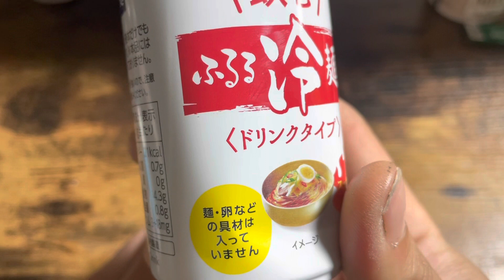【虚無飯】飲む冷麺を飲んで奇声あげてたら近隣住民から不審がられて我に帰る【廃墟に住む岩手県民】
岩手在住の廃墟に住んでいる底辺28歳独身男が生存確認の一環として生活の様子を動画にしてUPしています。